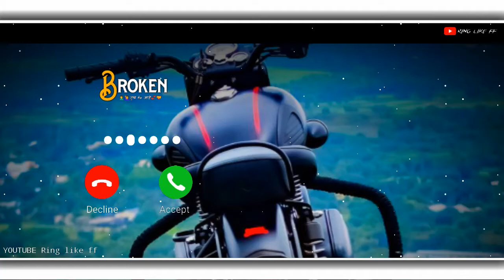mera marna ka intezar kar rahi hai#ringtone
ringtone
new ringtone download
name ringtone
hindi ringtone
kgf ringtone
zedge ringtone
instrumental ringtone download
message ringtone
bhakti ringtone
new ringtone download mp3
ringtone अयूब खान द्वारा गीत
अलार्म ringtone download
अभंग ringtone download
अजय ringtone
अजान ringtone
अंकित ringtone
अभिषेक ringtone
अनिल ringtone
अशोक ringtone
अमित ringtone
अयूब खान ringtone
अच्युतम केशवम भजन ringtone female
अच्युतम केशवम राम नारायणम ringtone
अच्युतम केशवम भजन ringtone
अच्युतम केशवम ringtone download
अगर तुम साथ हो ringtone
अछूतम केशवम कृष्ण दामोदरम ringtone
अकाल मृत्यु ringtone download
अधर्म मधुरं भजन ringtone download
अतुलितबलधामं हेमशैलाभदेहं दनुजवनकृशानुं ज्ञानिनामग्रगण्यम् ringtone
आदिवासी ringtone
आरती कुंजबिहारी की डाउनलोड ringtone
आर्मी ringtone
आरंभ है प्रचंड ringtone download
आशिकी 2 ringtone download
आमचा नेता पावरफुल ringtone download
आई ringtone
आईफोन ringtone download
आपली यारी ringtone download
आशुतोष शशांक शेखर ringtone
इस्लामिक ringtone download
इंग्लिश ringtone
इशारे ringtone
प्रीत इंदर ringtone
इंडियन आर्मी ringtone
इ फोन ringtone download
इश्क तेरा इश्क मेनू ringtone
इशारे तेरी करती निगाह ringtone
इतना मैं चाहूं तुझे ringtone
इतनी सकती देना दाता ringtone
ringtone एमपी 3
एक मुलाकात ringtone download
एयरटेल ringtone
एप्पल ringtone
एटीट्यूड ringtone
एक्सपर्ट जट्ट ringtone download
एसएमएस ringtone
ए गिरी नंदिनी ringtone download
एकच राजा ringtone
ई phone ringtone
ईन आखो मे तुम ringtone
उरी ringtone
उमेश ringtone
उदित नारायण ringtone
उठो जागो और लक्ष्य ringtone
ringtone ऊपर
ऊंची हवेली डाउनलोड mp3 ringtone
ऊस बासुरी वाले की ringtone
एटीट्यूड ringtone download
एक दन्ताय वक्रतुण्डाय ringtone download
एहसास नहीं तुझको ringtone
एकदंताय विद्महे वक्रतुण्डाय धीमहि ringtone
एकच राजा इथे जन्मला ringtone
एक बात बताओ ringtone download
ऐसे लागो भान ringtone
ऐसी सुबह ना आए ringtone
ओप्पो ringtone
ओम ringtone download
ओम ringtone
ओम नमः शिवाय ringtone
ओ शेठ ringtone download
ओ शेट ringtone
ओम सौराष्ट्र देशे ringtone
ओम यजामहे सुगंधिम पुष्टिवर्धनम ringtone
ओ शेट ringtone download
ओम त्र्यंबकम यजामहे ringtone download
ringtone और
और क्या जिंदगानी है ringtone
रिंगटोन ॲप्स
रिंगटोन ॲप
रिंगटोन ॲप्स डाऊनलोड
ऑनलाइन ringtone
ऑडियो ringtone
अंजलि name ringtone
अंगार भंगार ringtone download
ringtone आँखों का यो काजल
ringtone ऋषि कपूर
ringtone कृष्णा
केजीएफ ringtone download
कृष्ण ringtone download
काजवा ringtone download
केजीएफ ringtone
कोयल ringtone download
कव्वाली ringtone download
कंचना ringtone download
कॉमेडी ringtone
केसरी ringtone download
कृष्ण flute ringtone
कमर तेरी लेफ्ट राइट ringtone
कृष्णा ringtone
कर्पूर गौरम करुणावतारं ringtone download
कपूर गौरव मंत्र ringtone
कौशल्या दशरथ के नंदन ringtone
कर्पूरगौरं करुणावतारं संसारसारं भुजगेन्द्रहारम् ringtone
कच्चा बादाम ringtone download
खंडोबा ringtone
खलनायक ringtone download
खतरनाक ringtone
खलनायक ringtone
खुशबू ringtone
नाद खुळा ringtone download
अयूब खान ringtone सुनें
सलमान खान ringtone
खैरियत पूछो ringtone
खाटू श्याम ringtone download
खेसारी लाल यादव ringtone
खुशबू name ringtone
खैरियत pucho ringtone
खमा खमा बाबा रामदेव ringtone
ringtone गाना
ringtone गीत के बोल
ringtone गाने
ringtone गेम
गणपती ringtone
गुजराती ringtone download
गणेश ringtone
गणेश ringtone mp3 download
गणपती ringtone download mp3 dj
गुजराती ringtone
गुरु गोविंद दोऊ खड़े ringtone
गायत्री मंत्र ringtone download
गजानन महाराज ringtone
गणपती बाप्पा ringtone
गण नायकाय गण देवताय ringtone
लस घ्या ringtone
घर में पधारो गजाननजी ringtone
घंटा ध्वनि ringtone
ringtone ङाउनलोङ गाने
ringtone ङाउनलोङ गाने विडियो
ringtone ङाउनलोङ
हनुमान चालीसा ringtone
सुखाचे चांदणे ringtone download
सुखाचे चांदणे ringtone
रामायण चौपाई ringtone
शेयर चैट ringtone
हनुमान चालीसा ringtone dj
सपना चौधरी ringtone download
शिव  डाउनलोडringtone
kgf ringtone
zedge ringtones
ringtones
hindi ringtone
call ringtone download
name ringtone
message ringtone
master ringtone
ringtone app
ringtone app for android
ringtone app for iphone
ringtone android
ringtone apple
ringtone app for iphone free
ringtone audio
ringtone apoko
ringtone alarm
ringtone app for android free
apple ringtone
are are are ringtone download
are are are ringtone download pagalworld